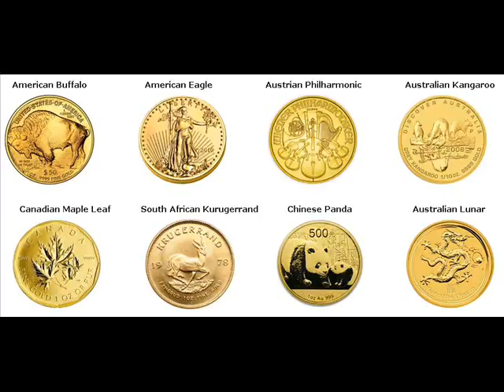Gold Bars For Sale Fultondale Jefferson County Alabama